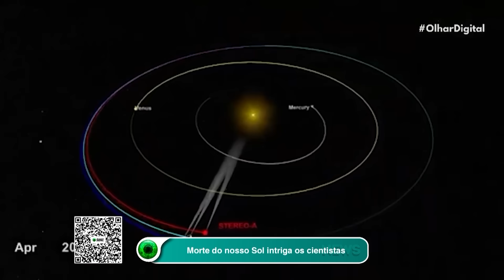Morte do nosso Sol intriga os cientistas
O que acontecerá com a Terra quando o Sol morrer? Saiba mais sobre a morte estelar e os eventos cósmicos que aguardam nosso sistema solar. 🌞🌌